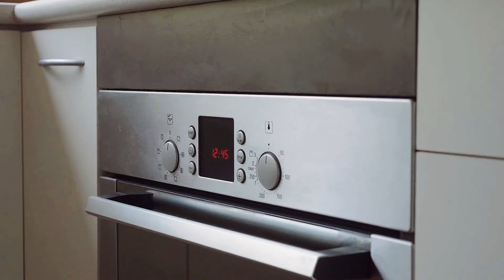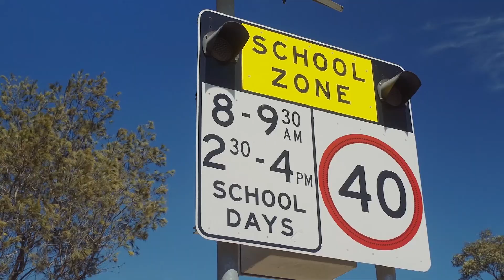Welcome to 12 Clough Ave, Illawong, Professionals Shire Partners, Les Debreczeni